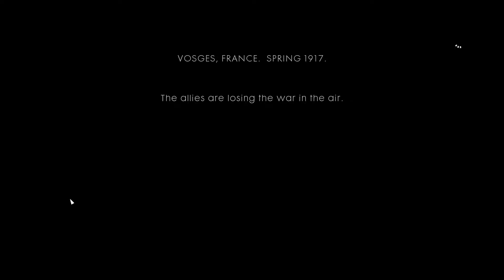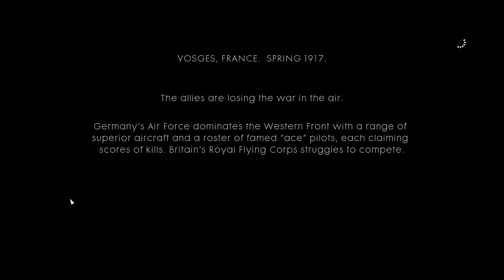BAD FLYING | Ep. 13 | Battlefield 1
What is Battlefield 1?